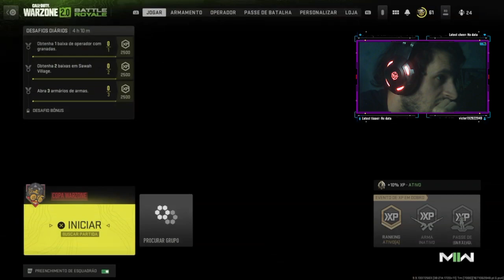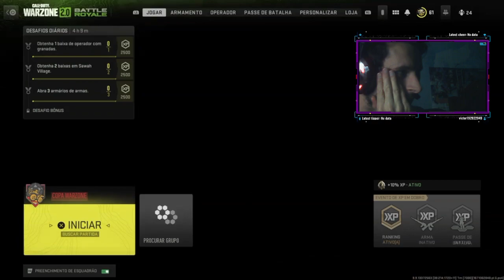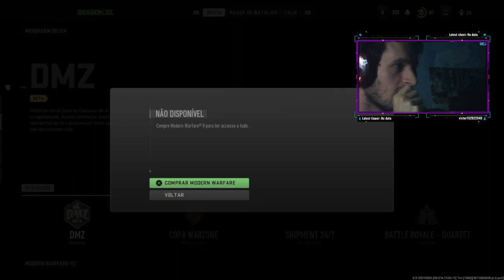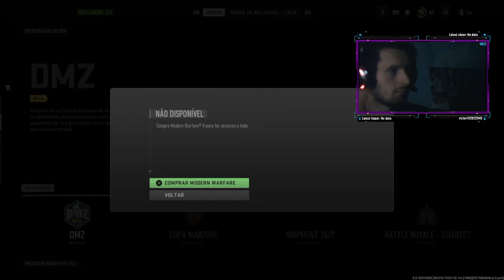COD Warzone 2.0 queria ter jogado o modo Rocket League mas o jogo Bugado não deixa!!!